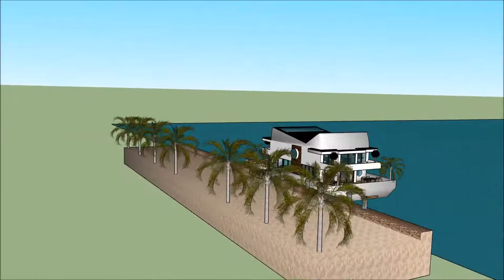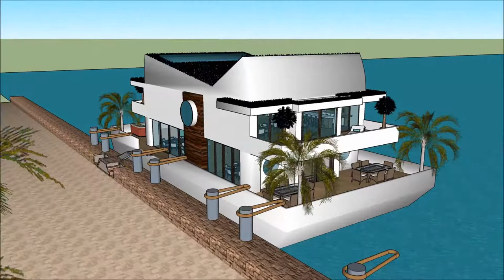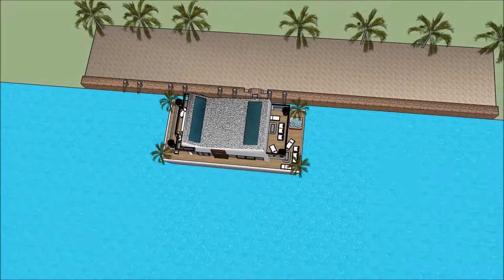خانه مدرن اروپایی خانه شناور روی آب خانه دو طبقه مدرن خانه های مدرن تهران پلان خانه قایق بادبانی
The floating house villa houseboatzania launching an innovative high-end luxury yacht floating house villa mansion home design potentially as a display of exhibition of the خانه مدرن اروپایی  خانه شناور روی آب  خانه دو طبقه مدرن خانه های مدرن تهران  پلان خانه قایق بادبانی .

The collection of the Floating house villa houseboatzania concept of خانه مدرن اروپایی  خانه شناور روی آب  خانه دو طبقه مدرن خانه های مدرن تهران  پلان خانه قایق بادبانی  consists of high luxury and architectural art pieces in minimalism combined with living on the waterfront of the harbour.

The floating house villa mansion yacht design has the basis to sustain living with high standards and contemporary structural design خانه مدرن اروپایی  خانه شناور روی آب  خانه دو طبقه مدرن خانه های مدرن تهران  پلان خانه قایق بادبانی  with numerous of prospects for excessive living and celebrating the desire of life worldwide: